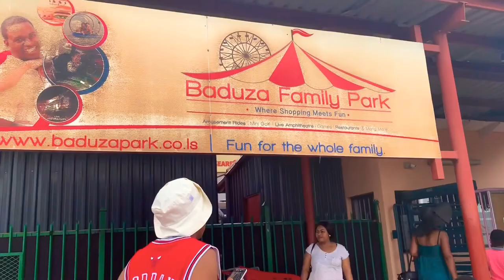FUNDAY| MOSHOESHOE’S DAY | family vlog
Hey guys hope you enjoy the vlog